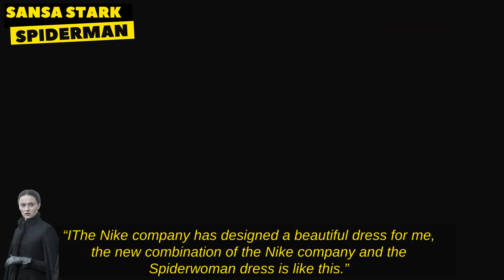Game of Thrones But NIKE & SUPERHERO !